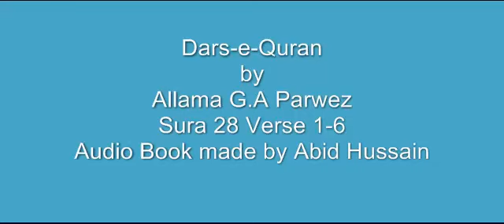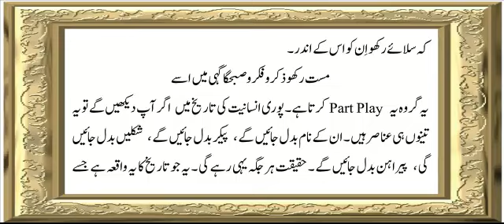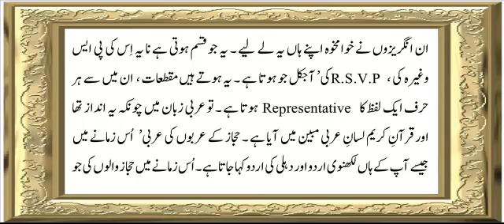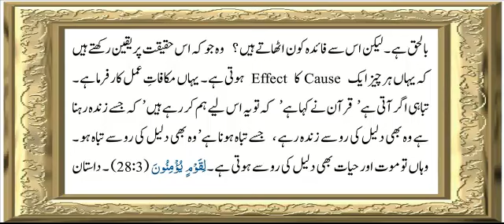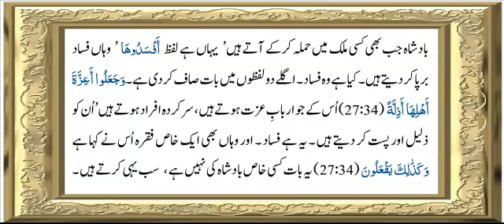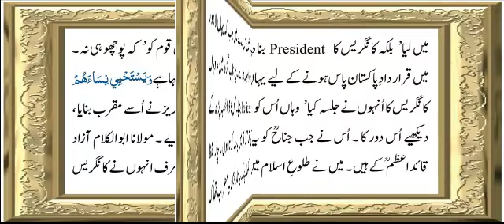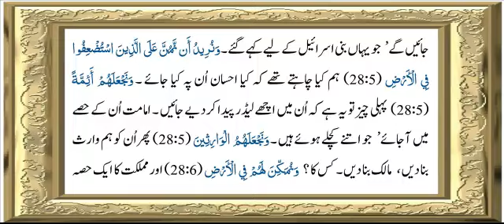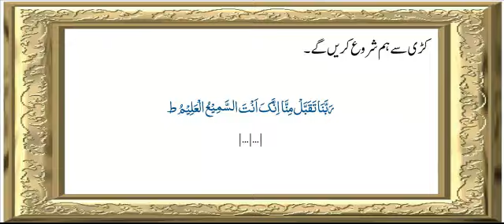Sura 28 Verse 1-6 ch 1